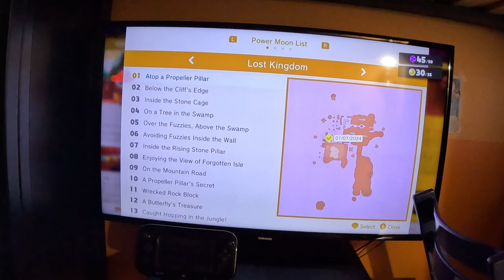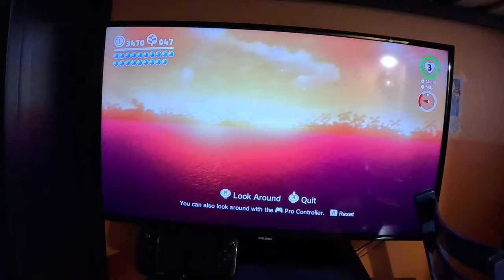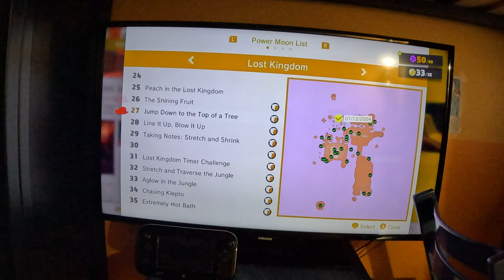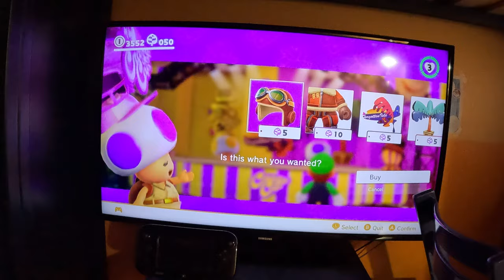Super Mario Odyssey - Lost Kingdom Power Moon Collecting 2 (4K60fps, Part 35)